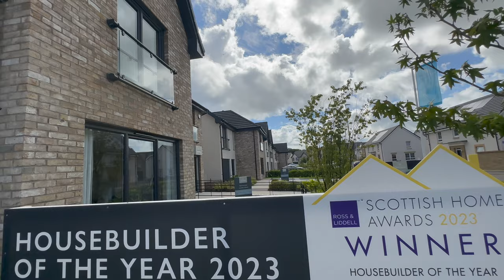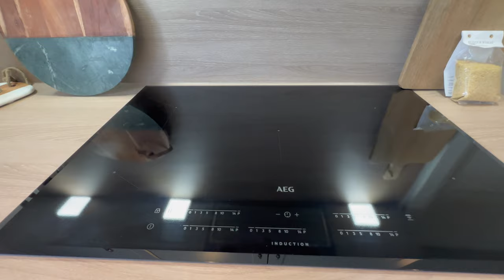5 BEDROOM SPACIOUS UK NEW BUILD HOUSE TOUR 😍 | THE MACKINTOSH GARDEN ROOM BY ROBERTSON HOMES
Join us this week as we take a full tour of this  beautiful spacious 5
 bedroom (MACKINTOSH GARDEN ROOM) detached home with a garage built to a high specification by Robertson Homes located in Scotland.

Price: £515,000

Please be advised:
Prices correct at time of publication and are subject to change. The video is of a showhome, therefore, some of the features, fixtures etc come as an upgrade and at a cost. Contact the developer for all pricing and costs.

Created by Kay & DD - @Kay&DD
Filmed & Edited by Kay and DD